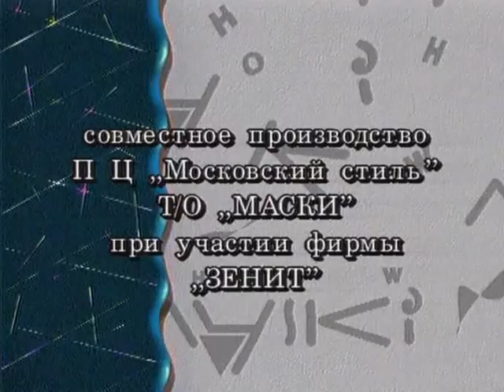1993 Маски–шоу 021 серия — Маски в Одессе